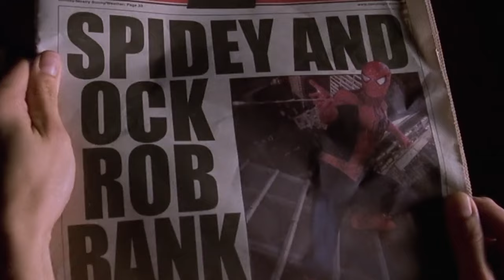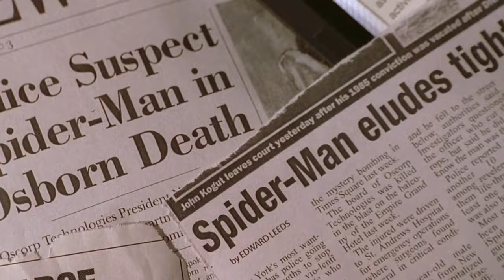Spider-man 2 | HablemosDeCine🎬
Director: Sam Raimi (2004). Sinopsis: El atormentado Peter Parker lucha contra un científico siniestro que utiliza sus tentáculos mecánicos con fines destructivos.

Reseña por Deusdedit Diez de Sollano

zonafranca.mx